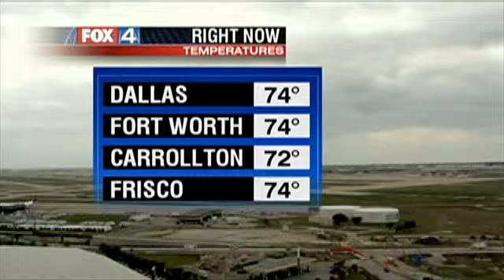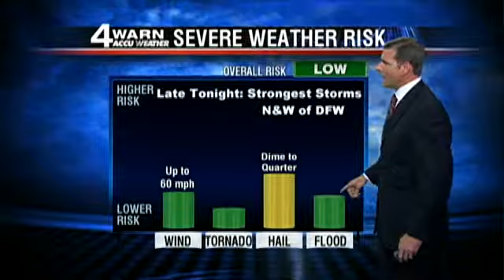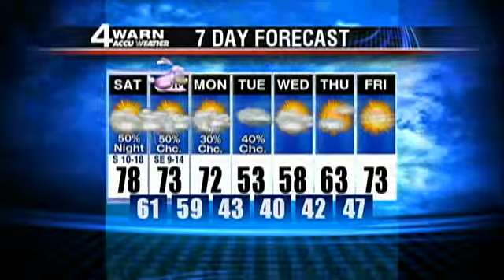March 29 Weather 5 pm